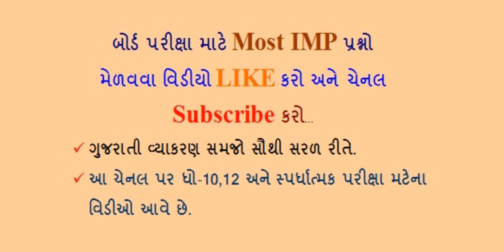Damayanti swayamvar part 2 | std 12 Gujarati | 12th gujarati damayanti swayamvar | premananda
Std 12 Gujarati ch-3 Damayanti swayamvar saral samjuti with imp Questions part 2
Std 12 Gujarati 12th gujarati damayanti swayamvar
kavi Premananda,
Audio lec. by Yogesh sir
this video for std 12th Student Gujarati Subject